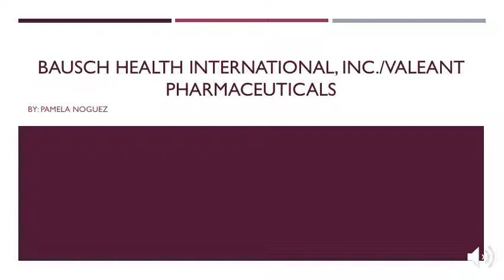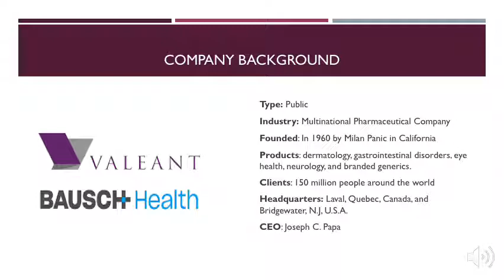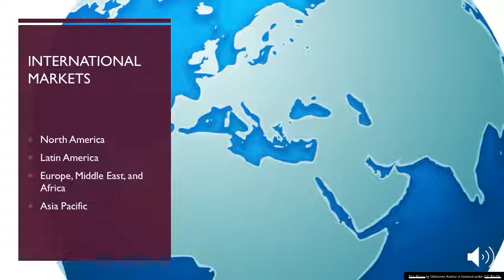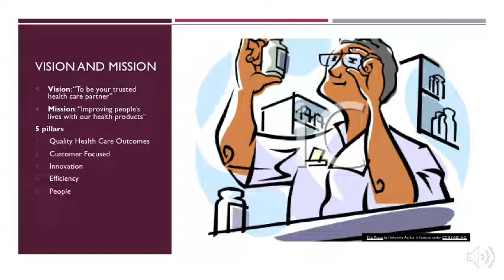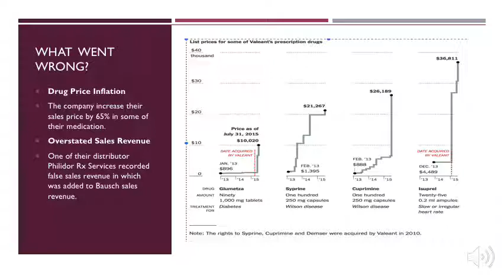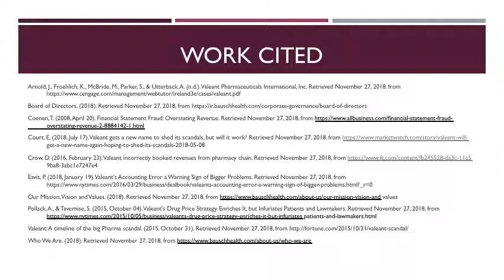Bausch Health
Pamela Noguez, Law for Accountants, 2018